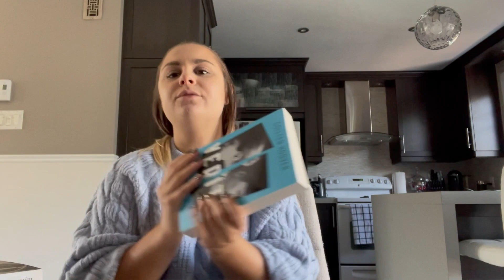WEEKLY VLOG : Girls Night Out qui se termine mal... & University Stuff